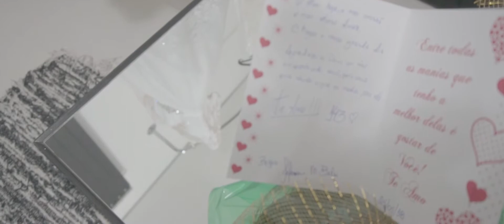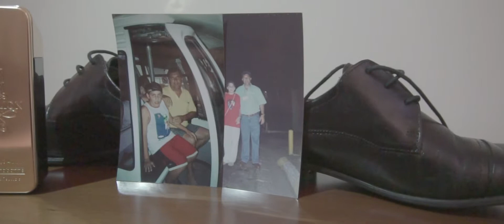Débora e Jeferson - Melhores Momentos